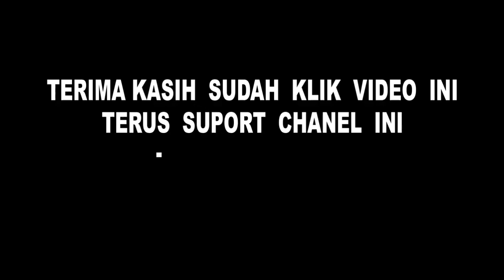ADZAN PALING SEDIH BIKIN NANGIS..! adzan terbaru tahun 2022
ADZAN PALING SEDIH BIKIN NANGIS..! adzan terbaru tahun
2022 versi acorns + sirius
ADZAN SANTAI
DAENG SYAWAL
RULI
kumpulan adzan terbaik..!